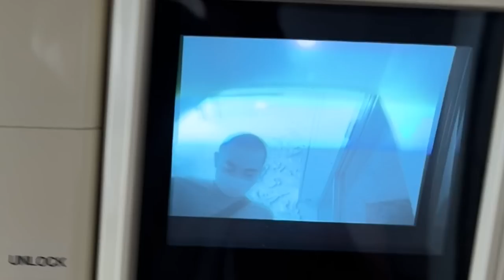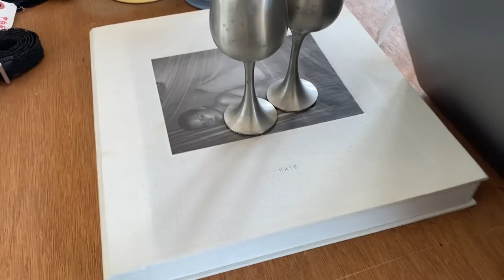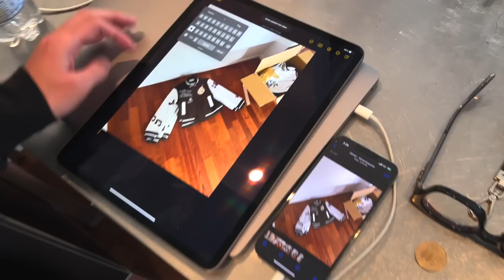it's summer in japan!